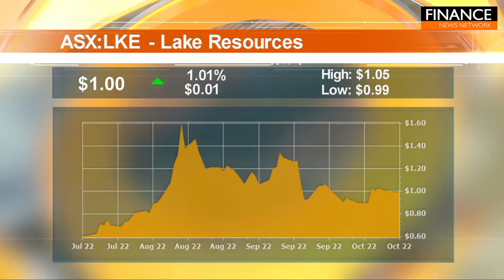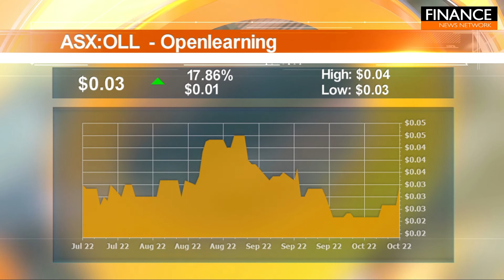Stocks of the Hour: Queensland Pacific Metals, Lake Res, Openlearning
A snapshot of the stocks on the move featuring Queensland Pacific Metals (ASX:QPM), Lake Resources (ASX:LKE) and Openlearning (ASX:OLL).